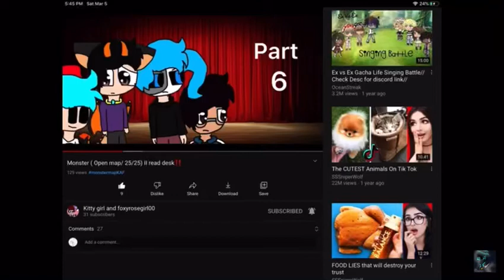Pls join my map it links desc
Comment your part and fandom,Characters, free 12,14,16,17,18,19,21,